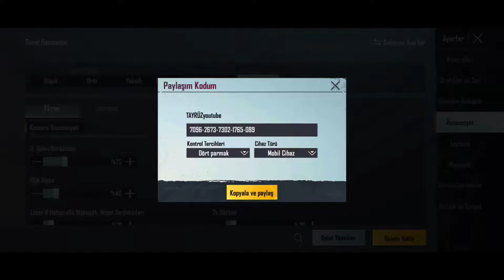HASSASİYET VE KONTROL KODU - 32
Selam. Kodlar video başında verilmiştir. Pubg mobile'de hassasiyet ve kontrol-buton kodu videomda 32. Silahım WİN94
iyi seyirler

Dil ve altyazılar
Video dili: Türkçe

Kategori: Oyun
PUBG MOBİLE

    Merhaba ben, TAYRÜZ.
4 parmak full jiroskop Pubg Mobile kadın (telefon) oyuncusuyum. Pubg mobile'de kendimi geliştirip oyunlar hakkında Youtube platformunda İçerik üreticisi olmak için Kanalımı açtım

Siz de "İYİ VE KÖTÜ GÜNLERİMDE, İYİ VE KÖTÜ OYUNLARIMDA" her zaman, herşeye rağmen yanımda olmak isterseniz, birlikte gelişelim ve ailemizi büyütüp en kötüden en iyiye birlikte ilerleyelim derseniz, ailemize destek olup  videolarımı ve kanalımı arkadaşlarınız ve tanıdıklarınızla paylaşıp büyümemde çok büyük bir katkı sağlamış olursunuz.
🤗 TEŞEKKÜRLER🤗